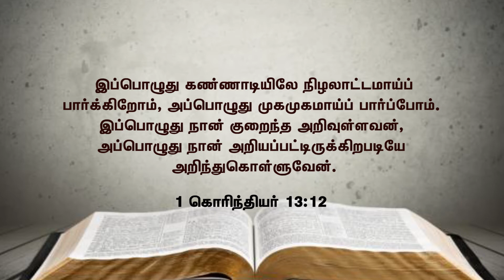Tamil message by Rev. Dr. Y. Rajadhas on the "Dynamics of Eternal Glorification"